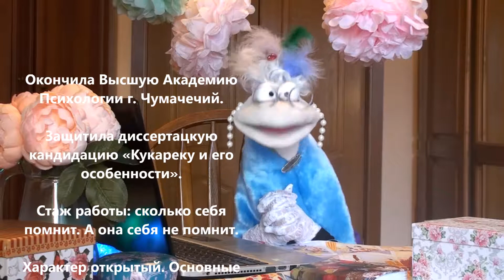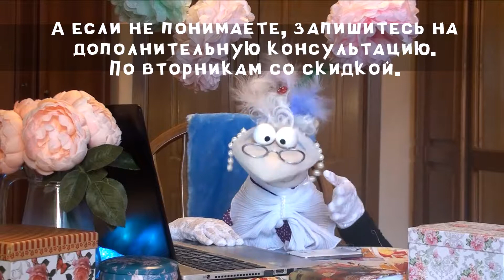8 Марта, театр "Ку-ку"